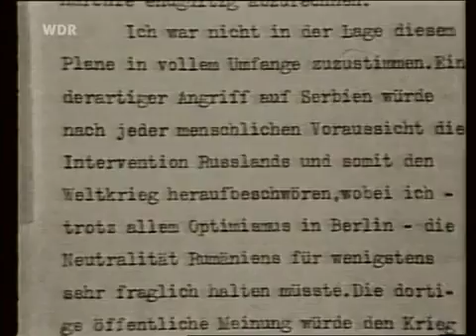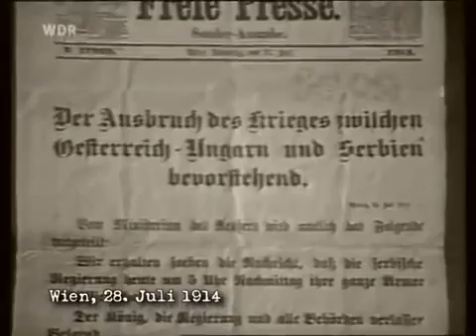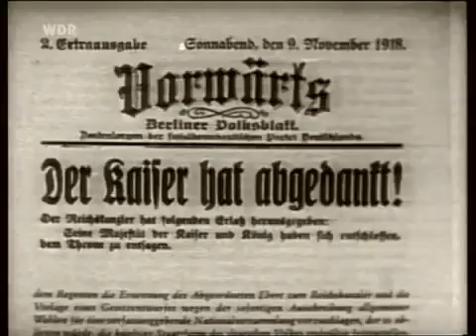erster Weltkrieg - Untergang des alten Europa/ Doku